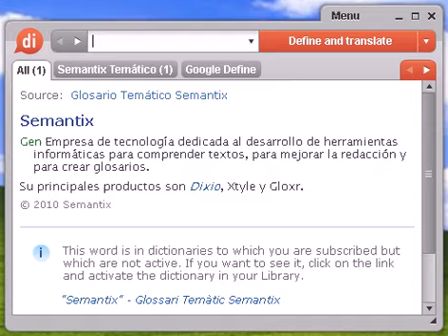Definición de sonrojar